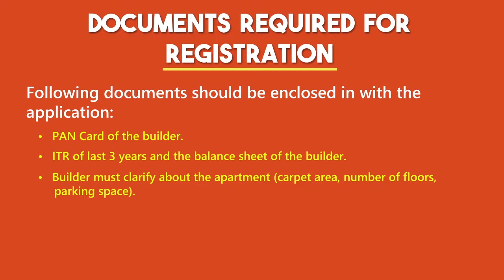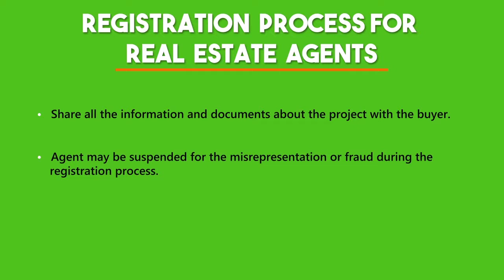Registration process in RERA rera filing